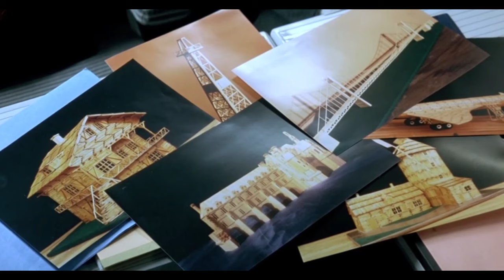Le Dîner de cons - Extrait 1 - VF - 4K - (1998)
Le Dîner de cons, réalisé par Francis Veber sortit en 1998 avec Jacques Villeret et Edgar Givry.
Scène de rencontre entre le meilleurs ami de Pierre Brochant (Thierry Lhermitte) et François Pignon (Jacques Villeret)

Extrait Blu-ray - 1080p - 4K

Pour des raisons de droits d'auteur, j'ai transformé le ratio de l'image :

Le film original est en 2,35 et je les transformés en 1,85.1

Distribution : GAUMONT
Tous les droits reviennent au distributeur !

Bonne Visualisation !

© Gaumont - 1998